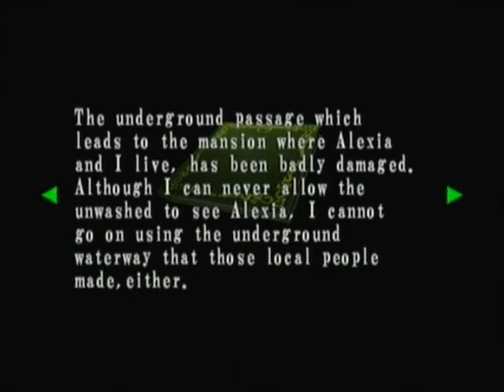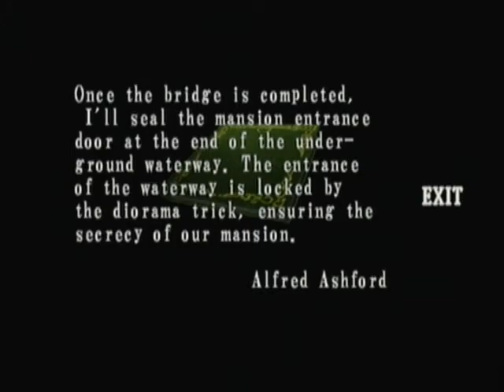Let's Play Resident Evil: Code Veronica X Part 27 Hunting Some Hunters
It was 3.00am when I decided to recording this video and that is always a fun time to be awake. Thank my coffee addiction. In this part I talk a little about the x-box re-release of Code Veronica and more specificity go into the achievements that will be included with the new version.